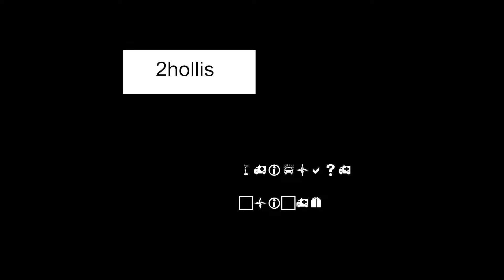2hollis - cliche (official audio)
prod + mix + master : 2hollis
written by 2hollis